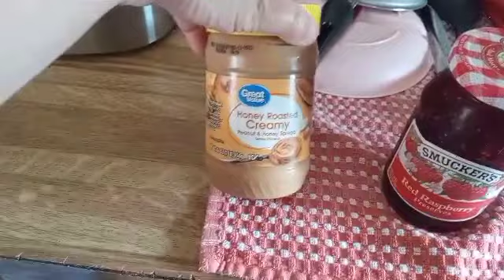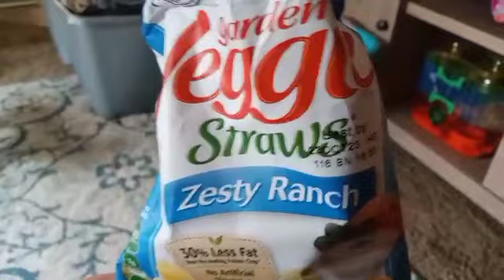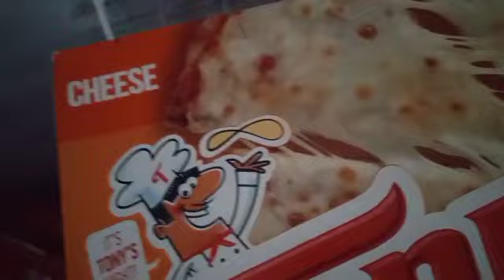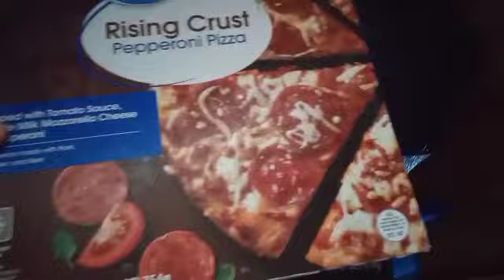SICK KIDS 🤧 | LAUNDRY 🧺 | LUNCH | PIZZA NIGHT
In today's video you will see where I'm talking about my sick kids! Laundry, what me and my daughter had for lunch and pizza night.

My videos contain content of motherhood, lifestyle groceryhauls whatweeat cleaningmotivation anything to do with Motherhood and lifestyle. We are a familyof6.

Hi, my name is Jen! A Family of 6! I am a stay at home mom to 4 kids under 18. My husband works Full time. These videos are what I enjoy doing for y'all and helps my family out also. We would love to have you be apart of our family ❤️

My Family of 6:
Jen 45
Ruben 38
Braylan 13
Eli 11
Trenton 9
Tatiana 3